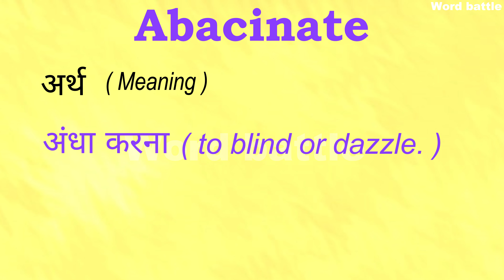Abacinate meaning in Hindi | Abacinate ka matlab kya hota hai | English to hindi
क्या आप "Abacinate" शब्द का मतलब हिंदी में जानना चाहते हैं? इस वीडियो में हम "Abacinate" का हिंदी में अर्थ, उच्चारण और उसके उपयोग को समझेंगे। हम इसे "अभसिनेट" के रूप में भी उच्चारित कर सकते हैं। इस वीडियो में हम विस्तार से चर्चा करेंगे कि "Abacinate" का मतलब क्या होता है और इसे वाक्यों में कैसे उपयोग किया जा सकता है। इसलिए, अगर आप इंग्लिश से हिंदी में शब्दों का अनुवाद करना सीखना चाहते हैं, तो इस वीडियो को अंत तक देखें।

इसमें हम निम्नलिखित बिंदुओं पर ध्यान देंगे:
- Abacinate का हिंदी में अर्थ
- Abacinate का सही उच्चारण
- Abacinate का उपयोग वाक्यों में